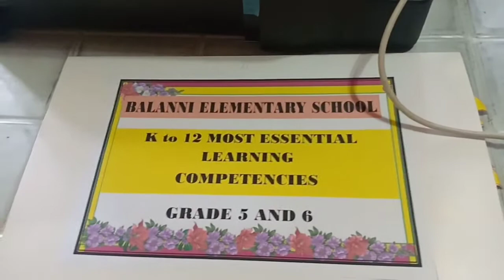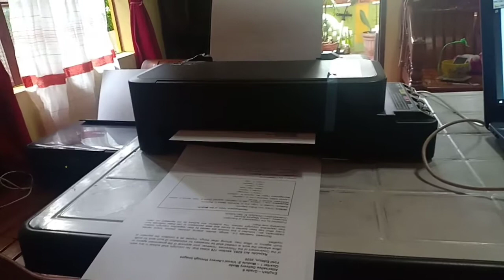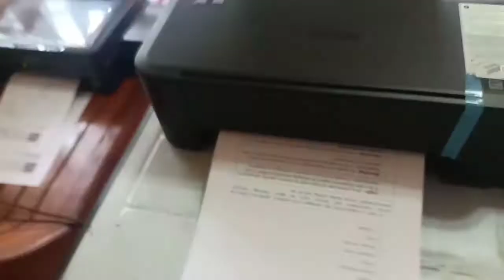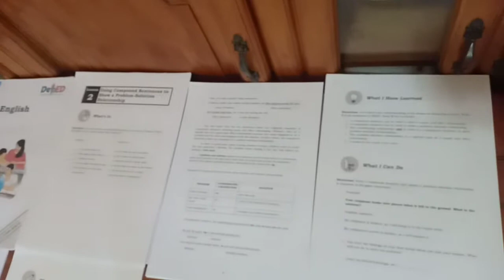PASSION FOR WORK (DEDIKASYON) Tunay na Buhay Guro/ModularLearning/New Normal Education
This video chart the actual scenario in the preparation for the opening of classes in modular printed learning.
So even on Saturdays,  I work for the reproduction of learning activity sheets needed to be distributed to the learners.
Since there are only 4 functioning printers in school and we are 7 teachers,  I preferred to bring home ream of bond paper from the barrio to print my modules at home.This is how I dedicate myself to service. Committed to teach and serve.